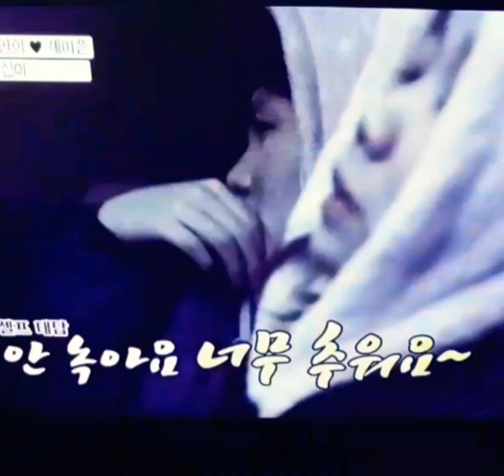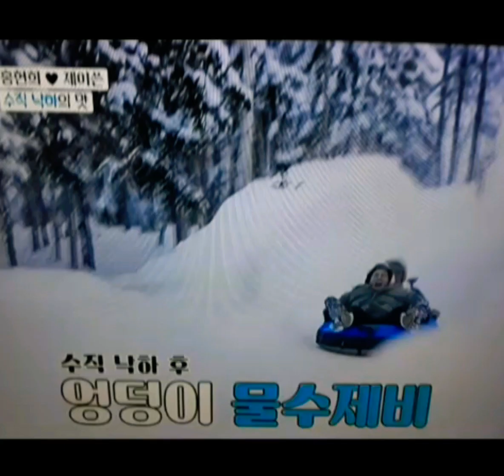아내의 맛 홍현희 ❤제이쓴 남다른 신혼여행 👫